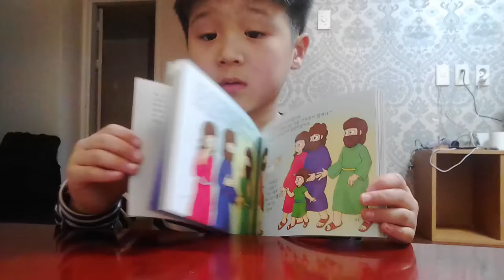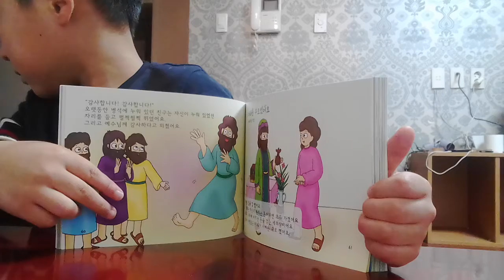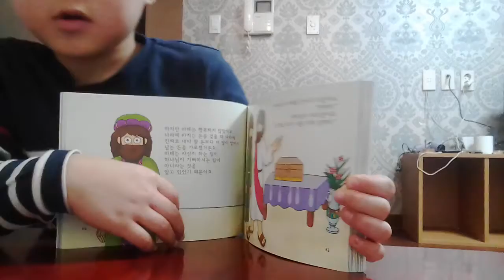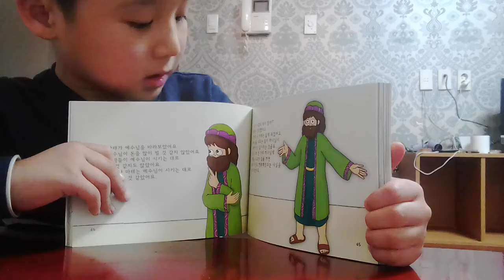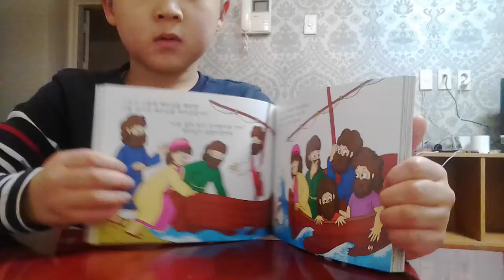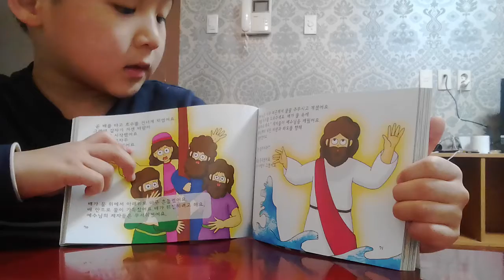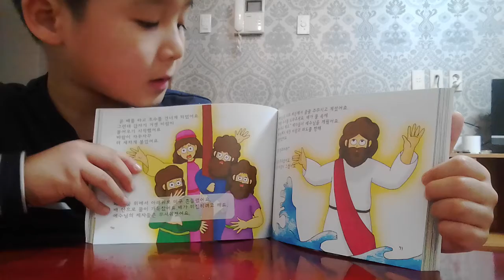‹Kids›Soo：원더풀스토리 읽어주기 20170306